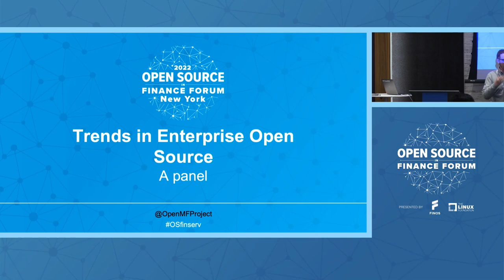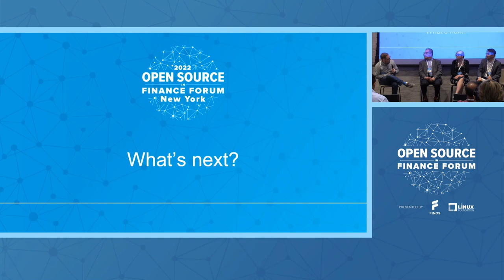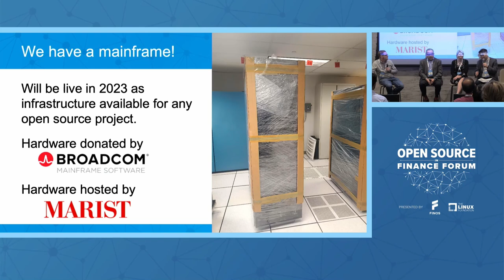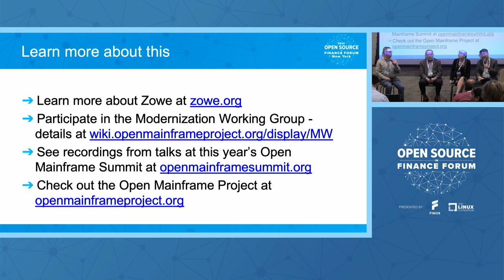Trends in Enterprise Open Source - Misty Decker, Len Santalucia, Alex Kim & Moderated by John Mertic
Trends in Enterprise Open Source - Misty Decker, Micro Focus; Len Santalucia, Vicom Infinity; Alex Kim, IBM & Moderated by John Mertic, The Linux Foundation

Speakers: Alex Kim, John Mertic, Misty Decker, Len Santalucia
Forward-thinking organizations no longer consider their IT infrastructure as the cost of doing business but as a competitive advantage. These organizations have various IT services and infrastructure, from SaaS services, cloud-native applications, edge computing, and even mainframe. This hybrid infrastructure isn't an easy out-of-the-box solution. However, the ability to tailor it to their business needs enables them to create better customer experiences and engagement. In this panel, global IT leaders will share how they view and use open source projects including benefits, perceived barriers and strategies that can be applied to your organization.